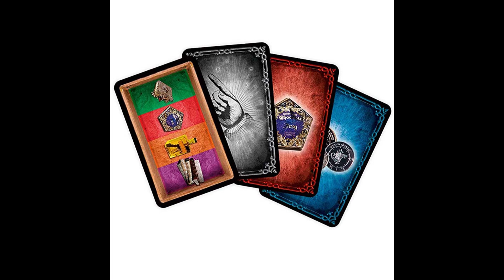Harry Potter Im going to Howgarts Cartamundi